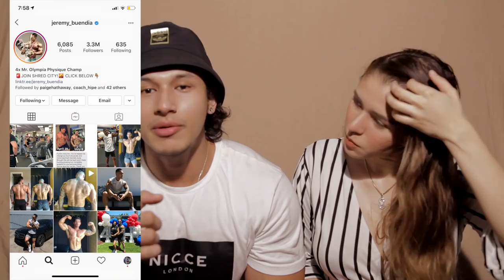BEAST COUPLE FIRST VLOG / MING JEREZA AND LORIE DELORIA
BEAST COUPLE FIRST VLOG

Lifestyle, Transformation Program, Customized Diet/Meal Prep & Competition Prep.